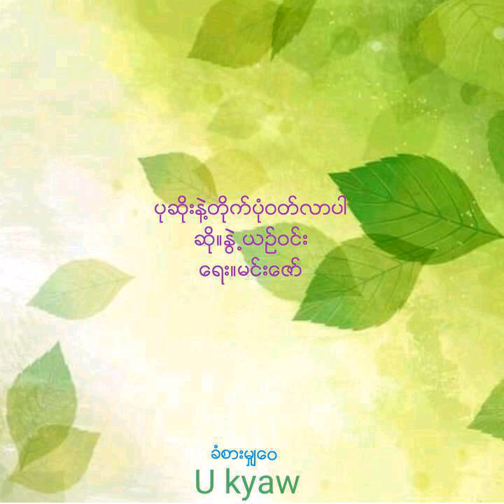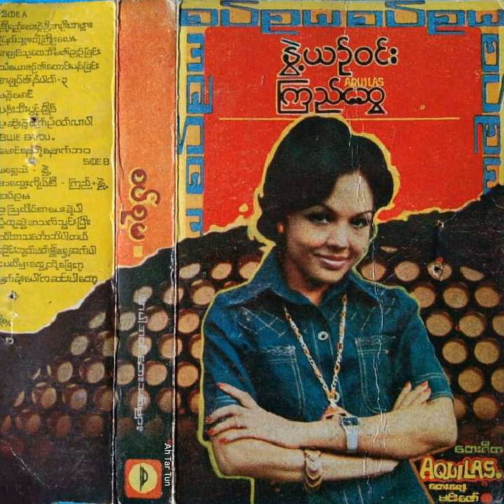Nwet Yin Win-"ပုဆိုးနဲ႔တိုက္ပံုဝတ္လာပါ"